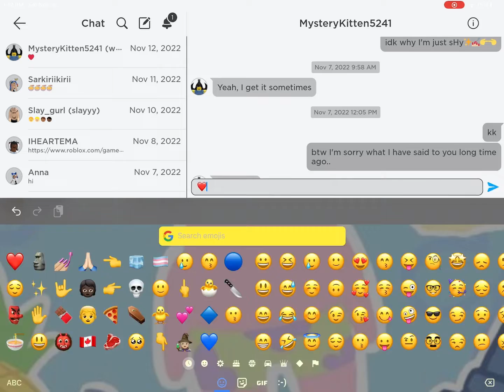I hate you emoji -i swear to god my friend will hate me🙂👺-